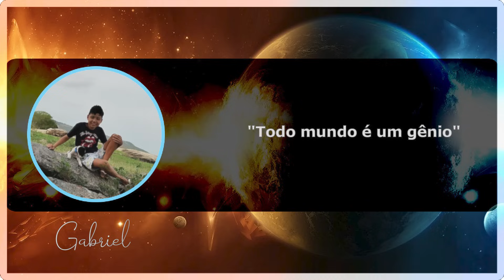Esse ASMR faz você dormir mesmo sem ter sono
Sinta o poder do ASMR FAZ VOCÊ DORMIR MESMO SEM TER SONO. Diversos gatilhos para te ajudar a dormir profundamente e relaxar muito.

00:00 - Vinheta.
00:09 - Fala suave.

 *PINCEL* 🖌
00:35 - Sussurros + pincel na tela + sons de boca.

 *CONTA GOTAS* 💦
03:00 - Conta gotas + sussurros.

 *BOLINHA DE ISOPOR* ⚪
06:35 - Tapping na bolinha de isopor.

 *SILICONE PONTIAGUDO* ❇️
10:00 - Sons silicone pontiagudo

 *DIFUSOR* 🥌
13:00 - Sons difusor + tapping + sons de tampa.

 *BOLINHAS DE MADEIRA* 🟤🪵
16:55 - Sons de bolinhas de madeira.
20:15 - Sussurros.

● Quer enviar uma frase e aparecer no início do vídeo? Preencha o formulário

● Quer ajudar o canal? Compre um livro

Receba notificação de todas postagens de vídeos em tempo real e fique por dentro das novidades e informações sobre o meu trabalho no ASMR.